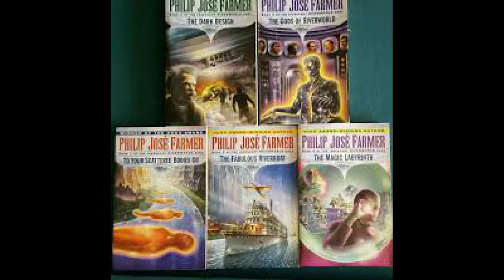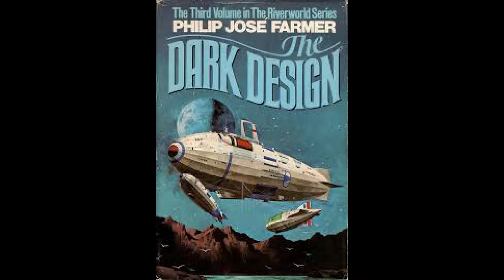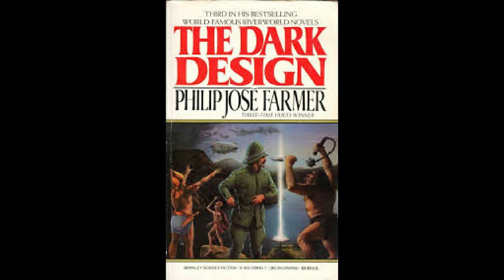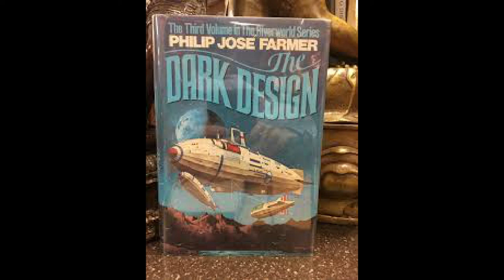The Dark Design Part 2/3 - A Riverworld Detailed Book Discussion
Dive into The Dark Design. Sci Fi Snob and Stevie Z break down the third book in Philip Jose Farmer's acclaimed Riverworld series. Part 2 of 3